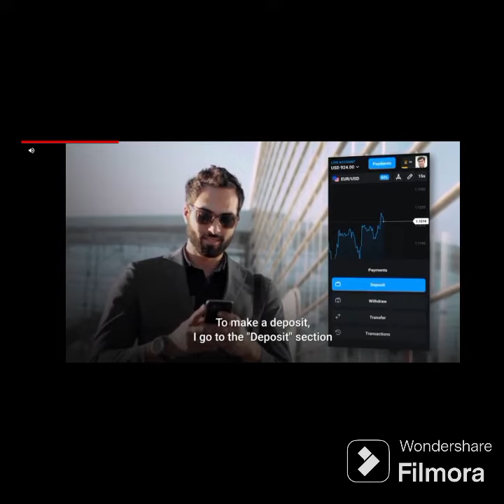Sieara 7 Bangla gameplay. Tranning gameplay.